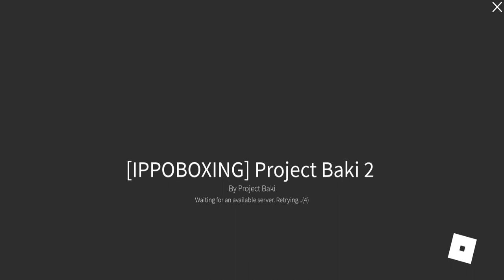PROJECT BAKI 2 - IPPO PEEKABOO BOXING QUEST + SHOWCASE - ROBLOX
Can we get 50 likes this time?

QUEST STEPS
1. Get Peekaboo Boxing from Prison before you begin
2. Hit 2nd Gym punching bag with M2s 100 times
3. Fight Shadow Iron Mike in 1st City
4. Peekaboo vs. Peekaboo in 2nd Gym boxing ring and win
5. No Yen Needed!

Rules:
1. Please don't type in anything that YouTube hates. (Spam, slurs, hate etc.)
2. Be nice to each other
3. Just remember that you are not alone in the world. You are worth something.

"Just remember that you are not alone in the world. You are worth something." - Ninjasifu